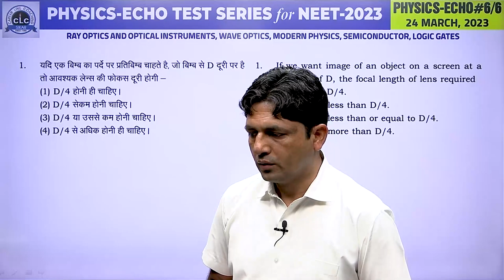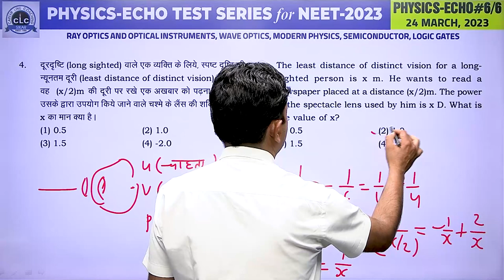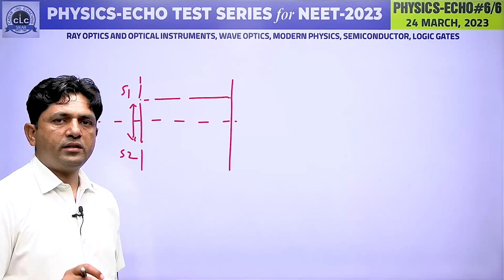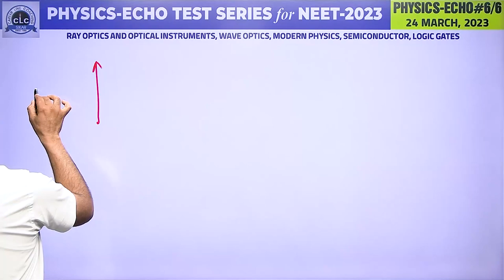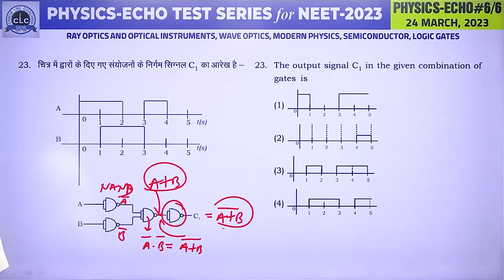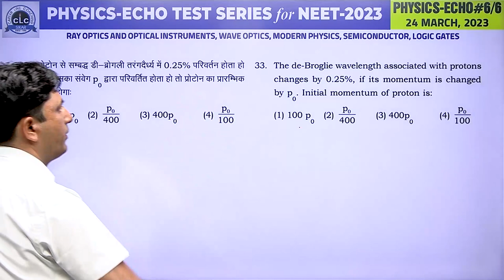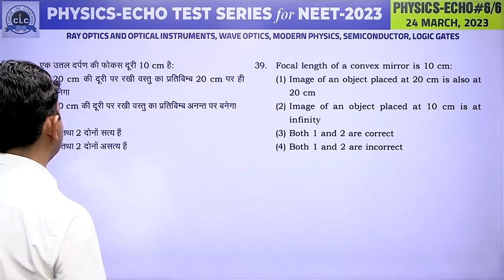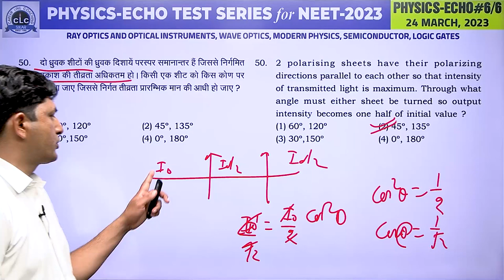PHYSICS ECHO#06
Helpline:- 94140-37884